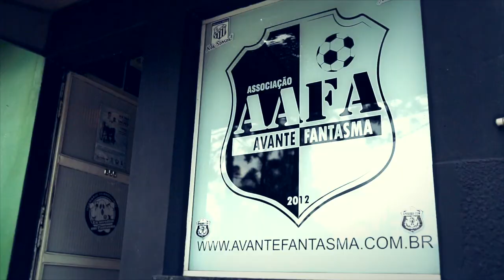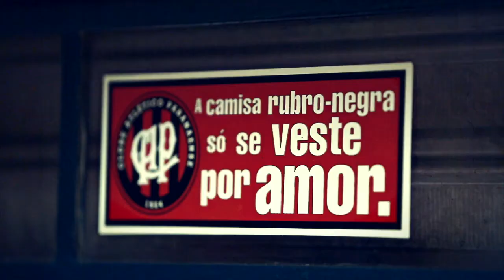‪#‎OPERARIOxCAP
Confira o vídeo destaque da primeira rodada do Paranaense 2016. Operário Ferroviário Esporte Clube x Clube Atlético Paranaense
Curta e siga a página oficial do Campeonato Paranaense 2016.
‪#‎OPERARIOxCAP‬ ‪#‎Paranaense2016‬